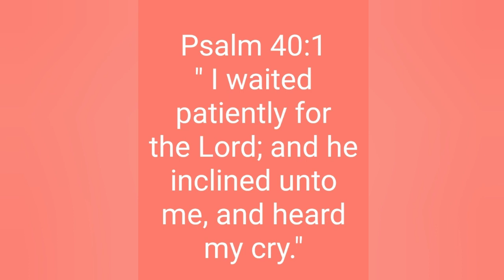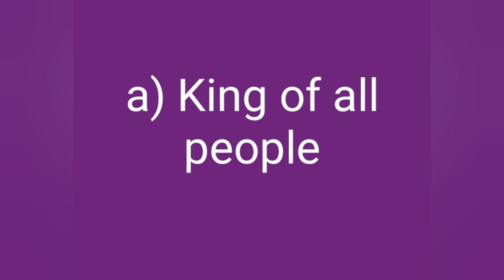Morning Devotions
with
Ms. T. Lewis